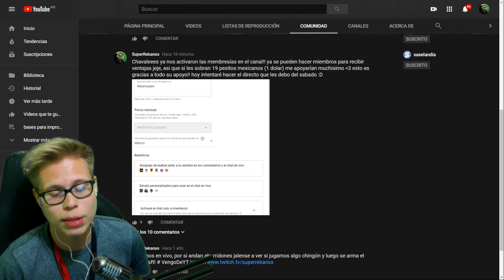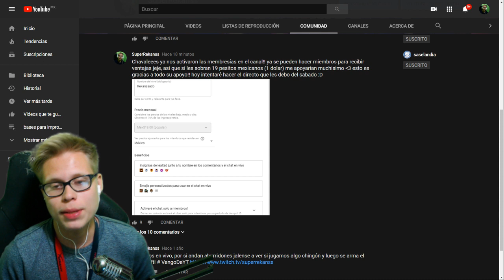Lo hemos conseguido!... Gracias a ustedes!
Esto es gracias a ustedes chicos, ya somos casi 30,000 y vamos a por más... gracias por formar parte de esta familia ❤